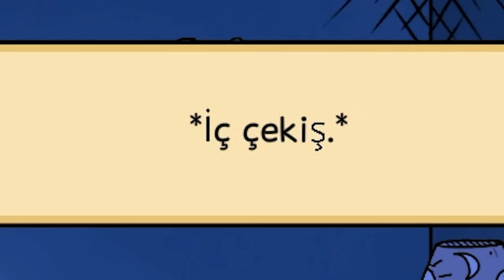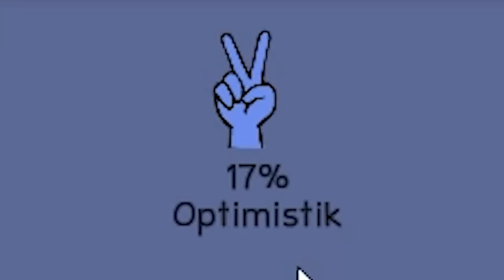OĞLUMU ÖLDÜRMEYE ÇALIŞTILAR ! MY CHILD LEBENSBORN REMASTERED (3. BÖLÜM)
Herkese merhaba arkadaşlar bugün My Child Lebensborn Remastered adlı yeni bir hikayeli oyunla sizlerleyim. Oyundaki amacımız bir çocuğu evlat edinip büyütmek ve onu korumak. Ben oyunu beğendim. İyi seyirler.
bakirkertenkele31 simülatör oyunu
bakirkertenkele31 my child lebensborn remastered oynuyor